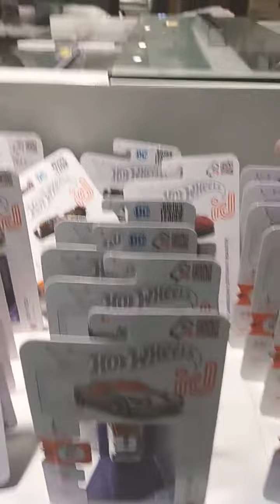Hot Wheels New Products have arrived (VLOG)